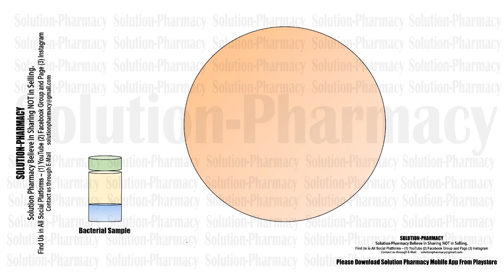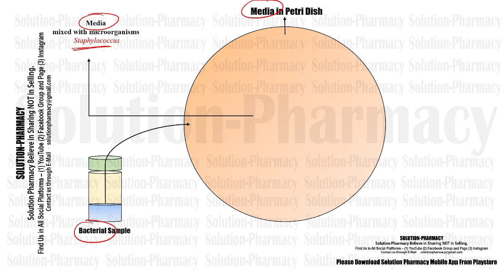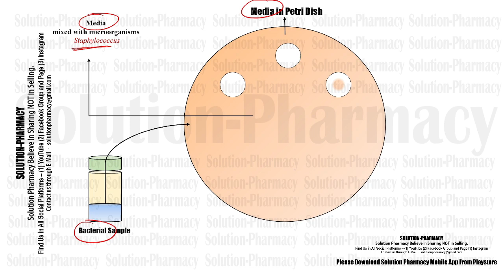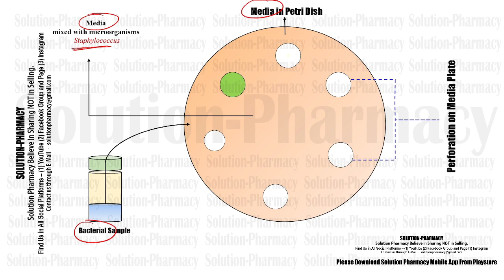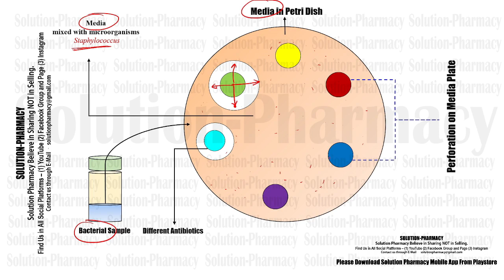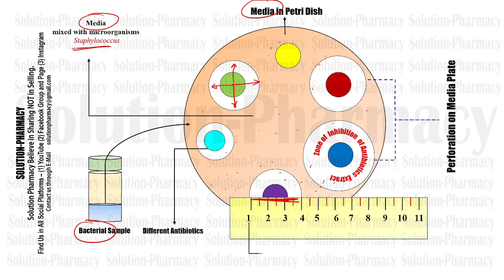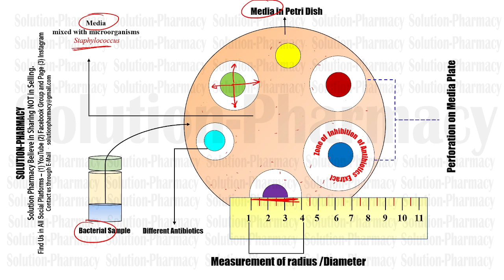Microbiology 115= Microbiological Assay of Antibiotics | Cup Plate Method | Cylindrical Plate Method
The microbiological assay of an antibiotic is based upon a comparison of the inhibition of growth of micro-organisms by measured concentrations of the antibiotics under examination with that produced by known concentrations of a standard preparation of the antibiotic having a known activity.

Two general methods are usually employed, the cylinder-plate (or cup-plate) method and the turbidimetric (or tube assay) method.
The cylinder-plate method (Method A) depends upon diffusion of the antibiotic from a vertical cylinder through a solidified agar layer in a Petri dish or plate to an extent such that growth of the added micro-organism is prevented entirely in a zone around the cylinder containing a solution of the antibiotic. The turbidimetric method (Method B) depends upon the inhibition of growth of a microbial culture in a uniform solution of the antibiotic in a fluid medium that is favourable to its rapid growth in the absence of the antibiotic.